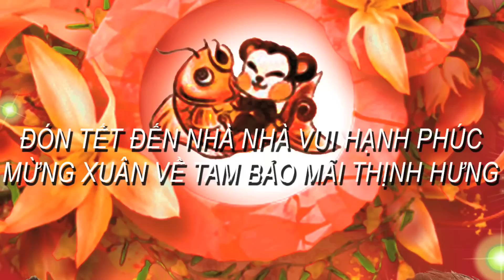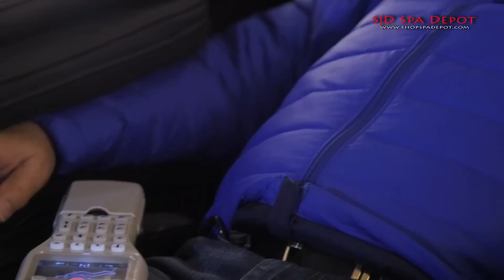MC VIET THAO- CBL (440)- TÔI XIN ĐƯA EM ĐẾN CUỐI CUỘC ĐỜI- JANUARY 31, 2016.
CHUYỆN BÊN LỀ lần thứ 440 với Việt Thảo  đã được thực hiện vào ngày 31 tháng 1 năm 2016 tại Baton Rouge, Louissiana.
TIN BÊN LỀ :
- Hội Tết Nguyên đán ở Thiền viện Minh Đăng Quang Thành Phố Telford Pennsylvania.
- Tin Bên Lề: Tonight with Việt Thảo, Ăn Tết ở Telford Pennsylvania, 3 tù nhân vượt ngục California đã ở trong tay của Cảnh sát.
- Tôi xin đưa em đến cuối cuộc đời, những câu nói hay với Trí Lương.
- Tâm tình qua mạng: Julie Nguyễn, Do Ngoc Le, Tuan Huynh, Black Pirate, Kha Kha, Thu hai Duong.
- Những câu nói đáng suy gẫm của Đức Đạt Lai Lạt Ma.